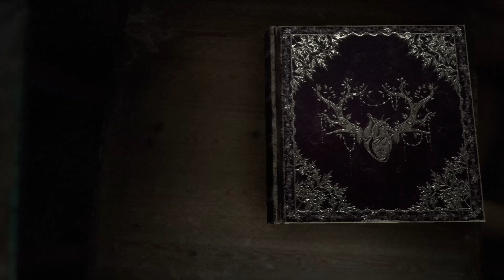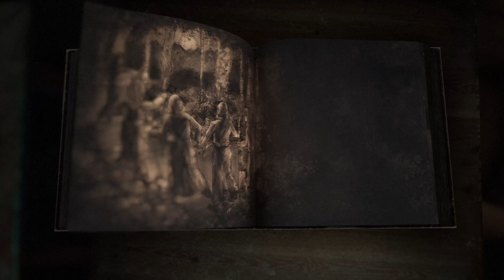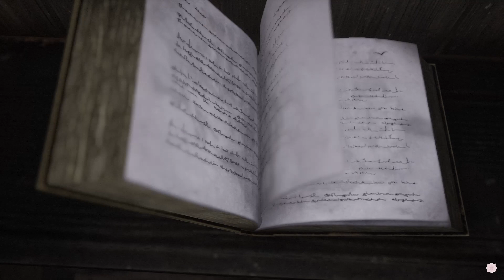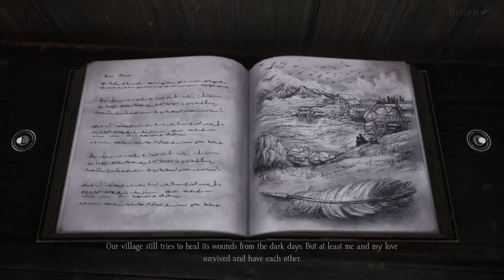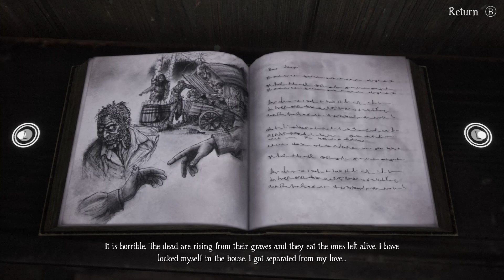Enter the Village [ Bramble: The Mountain King ] Xbox One p6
Sneaking Houses in BrambleTheMountainKing gameplay 6 on Xboxone.